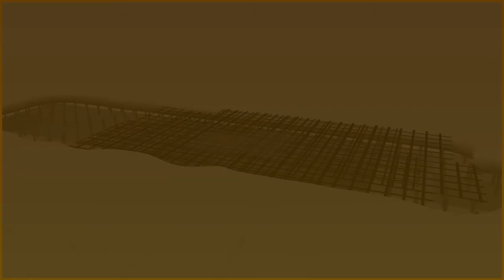PALFINGER Crawler Crane PCC 71 002 Building Bridges (Akber Ali & Sons)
PALFINGER Crawler Crane PCC 71 002   Building Bridges
(Akber Ali & Sons)
american hooklift
biggest crane
boom lift
boom truck
brick grab
bucket truck
crane operation
crane pk 10000
crane pk 15500
crane remote control
crane truck
crawler crane
danse remix
davit crane
deck crane
drywall cranes
electric crane
epsilon crane
epsilon m125l
epsilon m125l manual
epsilon m13a
epsilon q170z
epsilon z kraan
error codes
fly jib
forestry crane
forklift truck
grapple saw
grapple saw truck
grapple truck
gru 92002
gt55 parts manual
gt55 service manual
had 185
heavy duty loader cranes
hook lift operation
hook loader
hooklift operation
ild parts manual
ilk liftgate troubleshooting
ilm 2500
ilp 25
installation manual
knuckle boom
knuckle boom attachments
knuckle boom crane
kran bedienung
kran pk 26002 eh
kran unfall
liftgate error codes
liftgate not working
liftgate remote
loader crane
log loader
man basket
marine - pb 1500 a
marine crane
mfa jib
nacelle palfinger
ned-deck
ned-deck marine
nicki palfinger
old 4400
olp button
operator monitor
operator's manual
overload reset
p 250 bk
p 300 ks
p 900
p fold
pcc 57.002
pilfingerdansen lyrics
pk 165.002 tec 7
pk 20000 palfinger
pk 20002
pk 20002 l sh
pk 23500
pk 40002 eh
pk 44002
pk 50002 eh
pk 53002 sh
pk 6500
pk 65002
pk 65002 sh
pk 72002
pk 78002 sh
pk 8000
pk 8500
pk 85002
pk 8501
pk 88002 eh
pk 9001
pk 92002
pk 9501
q17z fs19
remote control
remote control manual
roll off
schat harding
scissor lift
service truck
skip loader
sld 5
smart eye
t50 hooklift
tail lift
tracked crane
tree mek
tree removal
truck mounted crane
truck mounted forklift
unimog mit kran
ute crane
van tail lifts
volvo palfinger
vs fassi
vs hiab
vs swaploader
wheelchair lift
wireless remote
world tour
z boom
z crane
z kran
hysteria 13 easy d
hysteria s.a.d
electric forklift
electric pallet jack
electric forklift troubleshooting
error codes
forklift training
forklift password
forklift brakes
forklift repair
forklift controls
gas forklift won't start
bryan g hysteria
g jones hysteria
muse hysteria g
high reach forklift
ignition switch
ignition key
indicator lights
impact sensor
instruction block
inching valve
isuzu engine
i'm hysterical the producers

karry krane b11l crane
clark hyster
lpg forklift
lithium ion battery
l hysterie
def leppard hysteria l
muse hysteria l
mass hysteria l'effet papillon
mass hysteria l'emo clef
mass hysteria l'enfer
man down turret truck
monotrol pedal
manual pallet jack
master cylinder
hysteria m
narrow aisle forklift
hysteria drum n bass
order picker
order picker video
oil filter
operating manual
order selector
outdoor forklift
hysteria f.o.o.l
hysteria sam o'nella
hysteria o filme
hester prynne
hester prynne character analysis
hester peirce
hester prynne scarlet letter
pallet jack
propane forklift
hester protein c
hester prynne as blood runs black
qn 20
qc20 forklift
qn 20 manual
reach stacker
reach truck
reach forklift
reach truck controls
reach stacker operators manual
r k mishra hysteroscopy
stand up forklift
shyster summer
shyster charles
shysters and wannabes
shyster cremlin
shyster tik tok
schyster deviant
shyster band
turret truck
til reach stacker
tracker system
ut series
ut forklift
hysterie u soudu
vs toyota forklift
vna truck
vs toyota